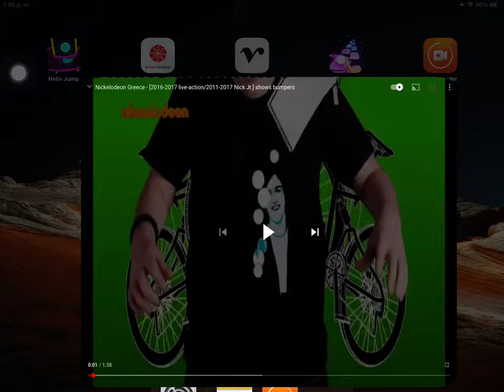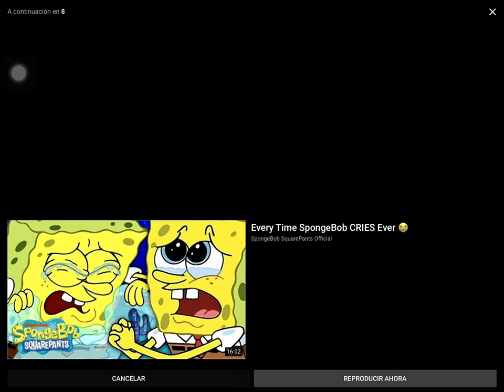Nickelodeon Greece 2015-2017 bumpers